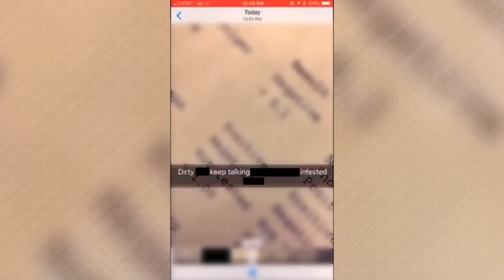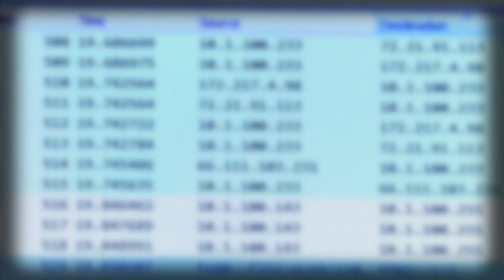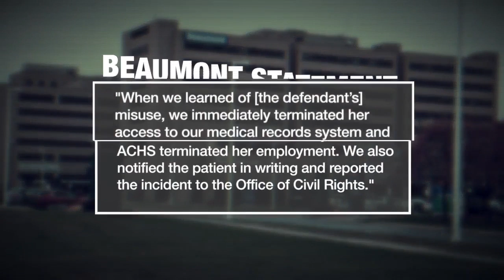Metro Detroit woman sues Beaumont after medical records turn up on social media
When a woman went to Beaumont Hospital in Royal Oak for treatment after a sexual assault, she never thought her personal medical information would end up on social media.